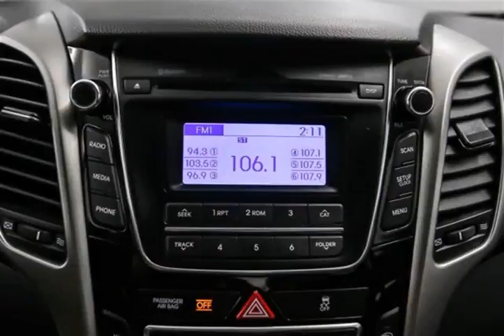Mark Wilsons Better Used Cars - 2013 Hyundai Elantra GT GL w/ 18,000KM! HEATED SEATS! ALLOYS! C...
Mark Wilsons Better Used Cars - 2013 Hyundai Elantra GT GL w/ 18,000KM! HEATED SEATS! ALLOYS! CRUISE CONTR DU095741